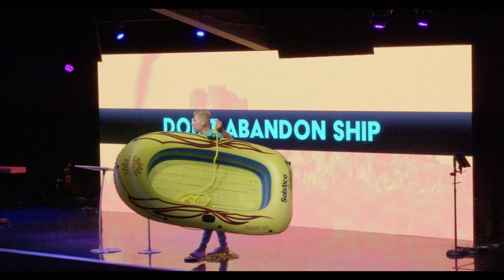Message Point 2: Don't Abandon Ship // Church in the Wild: Shipwrecked // 6/25/23